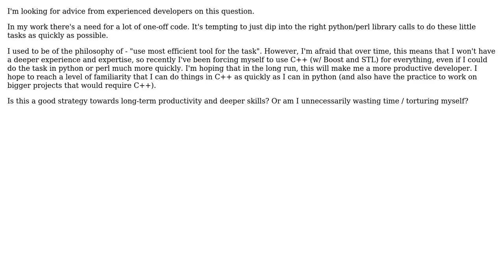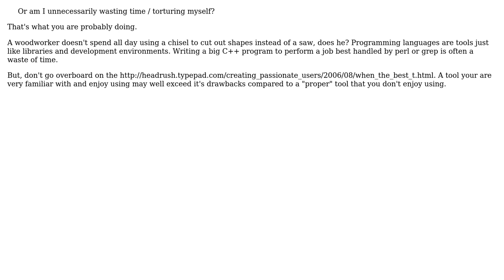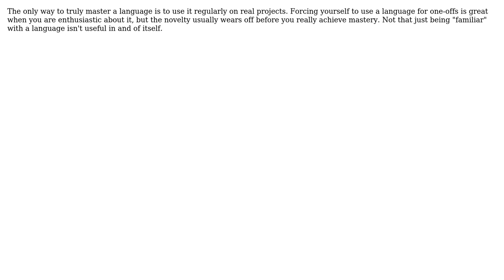Software Engineering: increasing productivity - mastering a language vs. selecting efficient tools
With thanks & praise to God, and with thanks to the many people who have made this project possible! | Content (except music & images) licensed under CC BY-SA | Music | Images & others | With thanks to user whatsisname user stevenl user Roman user Kevin Hsu user Karl Bielefeldt user daj user Clark Gable and the Stack Exchange Network Trademarks are property of their respective owners. You are responsible for your own actions.